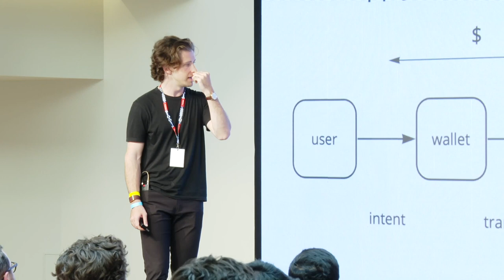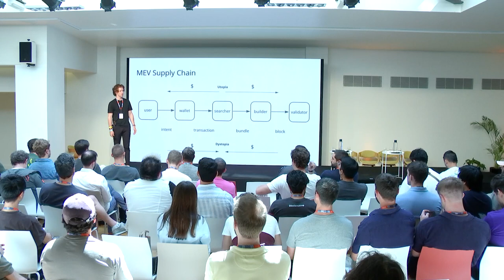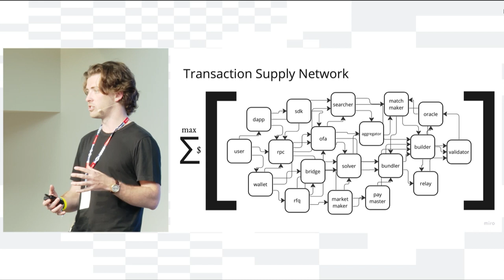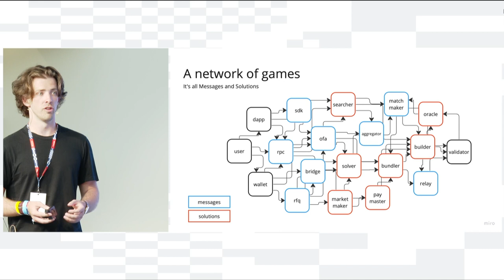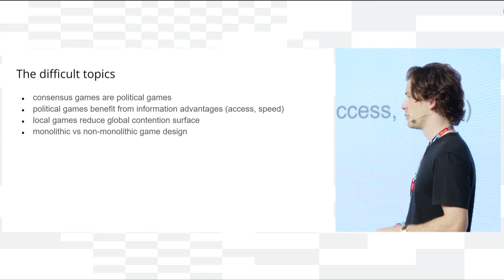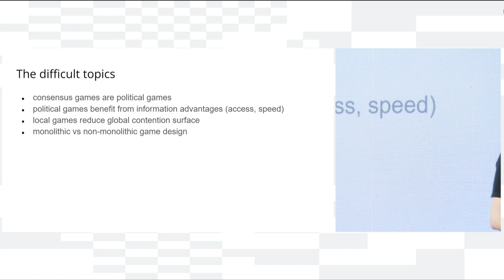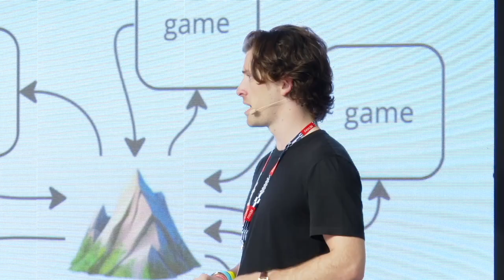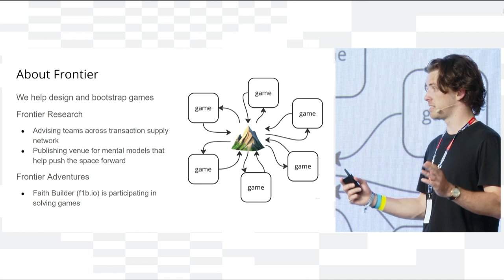Infinite Games - Stephane Gosselin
Founder @ frontier.tech
𝕏: @thegostep